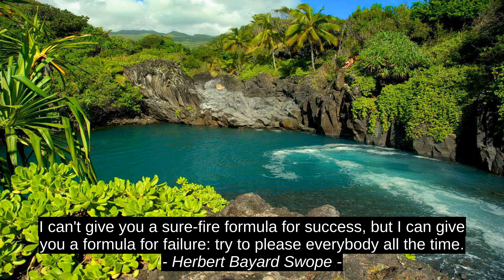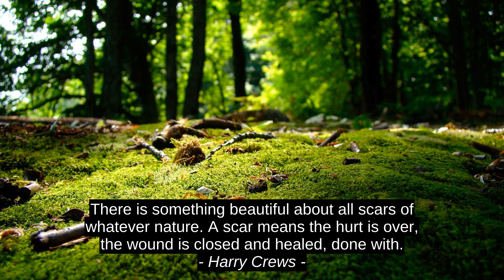8 Best Motivation Quotes - Dan Sofer